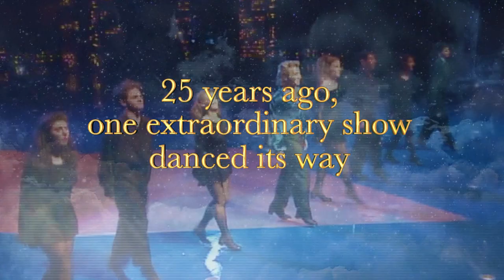Riverdance 25th Anniversary Show | In US Cinemas March 15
In US cinemas 15 March!

The new 25th Anniversary show catapults Riverdance into the 21st century and will completely immerse you in the extraordinary and elemental power of its music and dance.

25 years ago, 7 minutes changed the face of Irish dancing forever. The Eurovision interval act performance gave millions of people a new and exciting glimpse of the future of Irish dance. Now 25 years later, composer Bill Whelan has rerecorded his mesmerising soundtrack while producer Moya Doherty and director John McColgan have completely reimagined the ground-breaking show with innovative and spectacular lighting, projection, stage and costume designs. This powerful and stirring reinvention of the beloved family favourite is celebrated the world over for its Grammy Award-winning music and the thrilling energy of its Irish and international dance. Filmed live at the 3Arena Dublin, the exact spot where it all began, the 25th Anniversary Gala Performance will bring Riverdance to the big screen for the very first time!